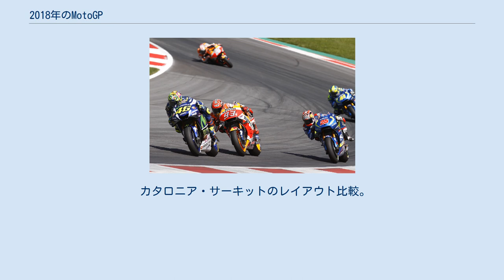2018年のMotoGP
2018年のチャンピオン、マルク・マルケス。
 2018年のMotoGPは、FIMロードレース世界選手権第70回大会の最高峰クラスとなる。
マルク・マルケスがディフェンディングチャンピオンとしてシーズンに臨む。
 当初は19戦が予定されていたが、8月26日のシルバーストン戦は豪雨の後トラックコンディションが改善しなかったため、ライダーの投票によりキャンセルとなった。
 マルク・マルケスが第16戦のツインリンクもてぎでタイトルを獲得した。
マルケスはシーズン序盤の3連勝および終盤の3連勝を含む9勝を挙げた。
アンドレア・ドヴィツィオーゾが4勝を挙げてランキング2位、バレンティーノ・ロッシは勝利こそ無かったもののランキング3位となった。
ホルヘ・ロレンソは3勝を挙げ、カル・クラッチローとマーベリック・ビニャーレスがそれぞれ1勝を挙げた。
ヤマハはシーズンを通して不調に苦しみ、オーストラリアグランプリでビニャーレスが優勝するまで25戦も勝利から遠ざかった。
ビニャーレスの勝利はヤマハにとって2017年のフランスグランプリ以来のものとなった。
KTMはバレンシアグランプリで初の表彰台を獲得した。
 以下のグランプリは2018年シーズン、正式に開催される予定である。
 カタロニア・サーキットのレイアウト比較。
2016年および2017年に使用されたコースレイアウトは上図。
下図は2018年から使用されるコースレイアウト。
 ポイントは15位まで。
完走した場合にのみ与えられる。
イギリスグランプリはトラックコンディションが危険なためキャンセルされた。